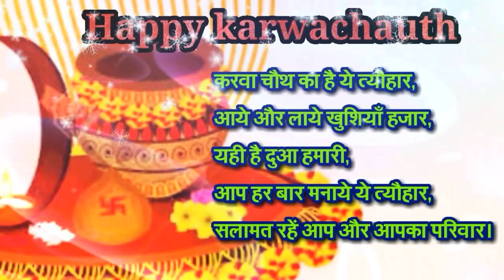Karwa Chauth Song Status video 2023|Karwa Chauth wishes Greetings for Whatsapp|happy karwachauth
. karwachauth kab hai
. karwachauth  2023
. karwachauth ki shubhkamnaye